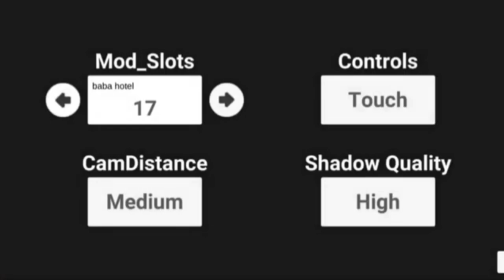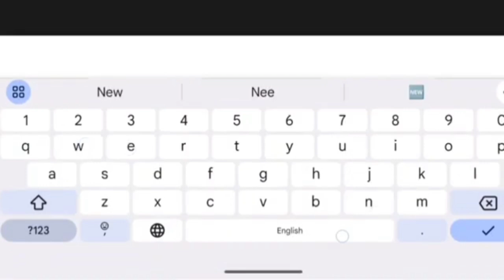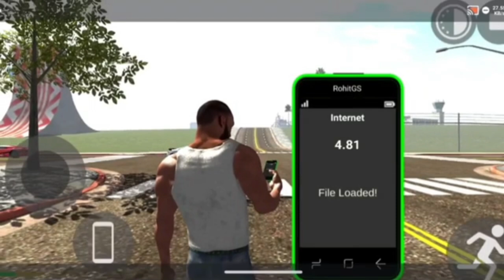Thar Roxx Cheat Code കിട്ടി!!ന്യൂ Tiger വന്നു